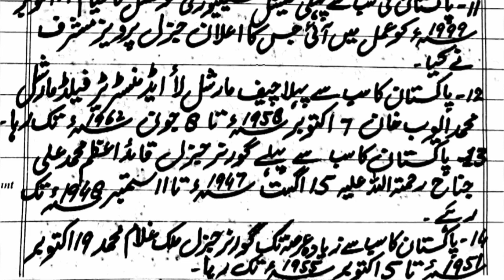GENERAL KNOWLEDGE FOR CSS,PMS,PPSC,FPSC,NTS,FTS,ISSB OTHER COMPETITIVE EXAMINATIONS